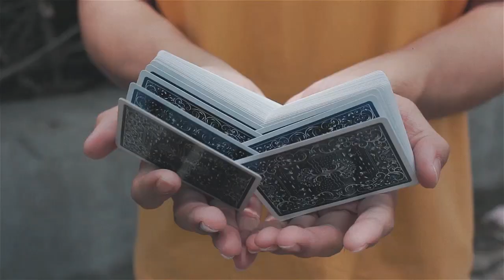disquieting thoughts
The name of my new cardistry video can be interpreted in different ways.
This is my attempt to showcase my new original creations, the ones that I have been fooling around for quite some time and been dying to introduce to the community.
It is also about the pace of the video. More than 10 flourishes are executed within a span of 60 seconds. It's like less than 6 seconds for a flourish. Months of brainstorming, practicing and dropping cards are packed in just 6 seconds.
Lastly, it's about me myself as a human being, dealing with stresses in this tedious life and expressing myself through 52 pieces of paper.
Hope to see my work appreciated by each and every one of you.
And don't forget to shuffle with vigor.
Alvin"